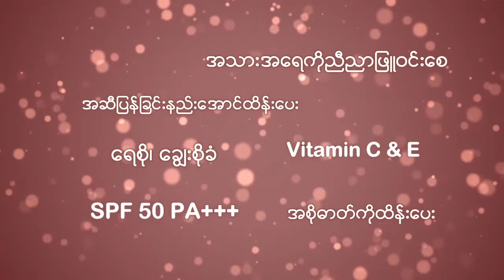ပ္မက္ဆုံရာ ရဲ႕ မ်ဳိးဆက္သစ္ ဟန္ထူးစ်န္ ရဲ႕အႏုပညာလႈပ္ရွားမႈ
HanHtooZann အဆုိေတာ္ တစ္ဦးအျဖစ္ အရွိန္ရလာျပီျဖစ္တဲ့ အိပ္မက္ဆုံရာ ရဲ႕ မ်ဳိးဆက္သစ္ ဟန္ထူးစ်န္ ရဲ႕အႏုပညာလႈပ္ရွားမႈေတြအေၾကာင္း။